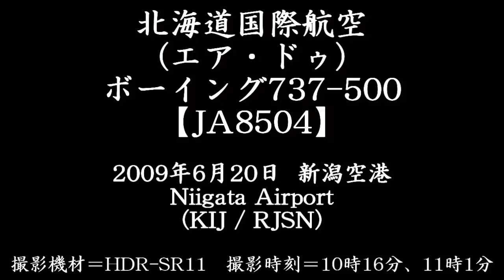Hokkaido International Airlines (Air Do) 737-500 JA8504 @ Niigata [20090620_1016,1101]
I filmed this 735 from an observation deck of Niigata Airport (KIJ/RJSN - Niigata City, Niigata Prefecture)
Date : June 20, 2009 (10:16, 11:01 JST)

1st half (0:10-)...
Arriving Scene - Landing on RWY28

2nd half (2:25-)...
Departing Scene - Takeoff from RWY28